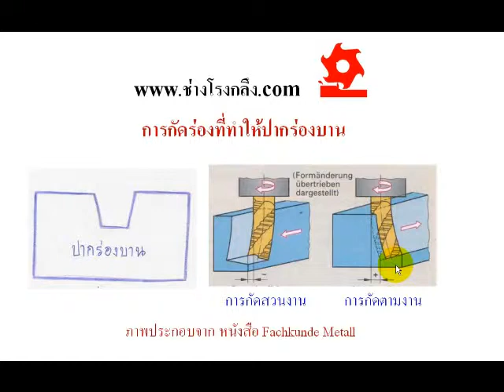ช่างโรงกลึง Effect from up cut & down cut with side milling of endmill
เข้าดูรายละเอียดเพิ่มเติมของวิดีโอนี้ที่ เรื่อง การกัดร่องที่ทำให้ปากร่องบาน